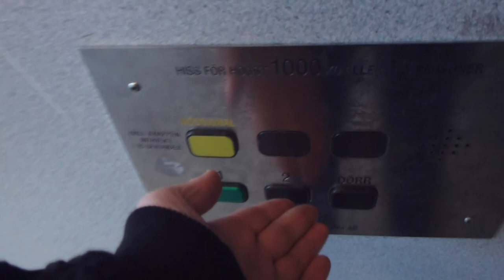Hissmontering elevator @ Fisksätra centrum